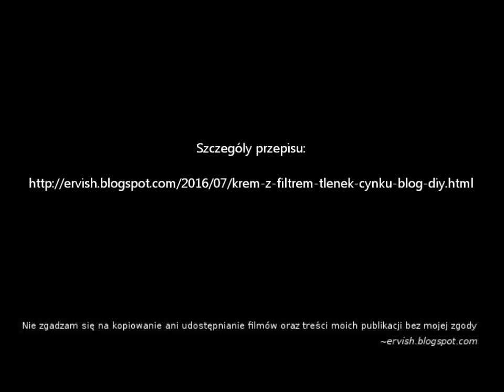Krem z tlenkiem cynku (z filtrem). Przepis na krem do twarzy dla cery trądzikowej, tłustej.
Przepis na krem z filtrem mineralnym - tlenkiem cynku.
Krem przeznaczony jest dla osób o cerze tłustej, trądzikowej, skłonnej do zapychania oraz mieszanej. Krem zawiera tylko filtr mineralny (tlenek cynku), dlatego może być stosowany przez osoby o cerze wrażliwej, naczynkowej. Tlenek cynku nie rozkłada się pod wpływem promieniowania UV i jest fotostabilny, dlatego jest o wiele zdrowszy niż fitry chemiczne w wielu kosmetykach gotowych. Daje szerokie spektrum ochrony, bo chroni zarówno przed promieniowaniem UVA, jak i UVB.

Kosmetyk zawiera mocne połączenie antyoksydantów, które stanowią drugą linię obrony przed uszkodzeniami wywołanymi promieniowaniem. Z drugiej strony są to substancje o działaniu anti-age (koenzym Q10 i bajkalina). Kosmetyk może być wykonany również bez tlenku cynku, jako krem dla cery dojrzałej na dzień o działaniu mocno antyutleniającym. Nadaje się pod makijaż, ponieważ nie pozostawia tłustej, błyszczącej warstwy na skórze. Jest to lekki krem, który nie zabezpieczy odpowiednio cery suchej, przy takiej cerze lepiej stosować kosmetyki, które zawierają większą ilość składników okluzyjnych.

Koenzym Q10 znany jest jako składnik przeciwzmarszczkowy niezbędny do produkcji energii w komórkach, dlatego jest ważnym składnikiem skóry starzejącej się. Ma też inną cechę, szczególnie przydatną w kremie na dzień: chroni komórki przed śmiercią pod wpływem promieniownia słonecznego.

Dodatek maceratu na bajkalinie lub naparu z Bajkaliny przynosi nam więc przynajmniej trzy korzyści:
1. Chroni przed wolnymi rodnikami, więc zapobiega przedwczesnemu starzeniu skóry
2. Może podnieść SPF kosmetyku
3. Chroni komórki przed apoptozą i ochrania telomery (pisałam o tym w poście o Bajkalinie)